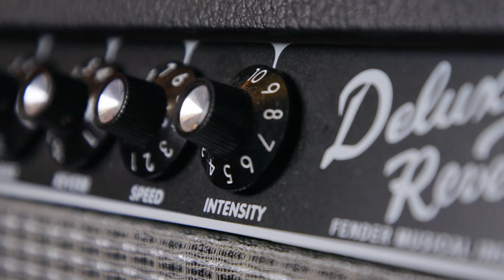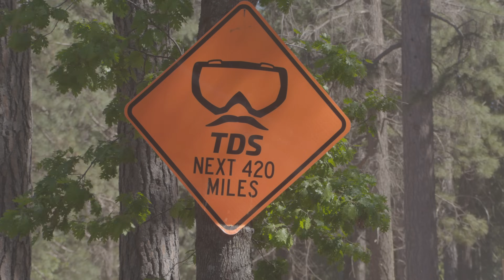Can 4 Mountain Bikers Start A Band?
Post-ride beers can lead to ambitious plans. Watch as our simple plan to record a song for an edit  leads to "Space Mesa."

One Head Too Many album art T-shirts are for sale below in the merch shelf and all proceeds go to the Tillamook Off-road Trail Alliance to support the creation of public trail systems on the Oregon Coast.

Thank you to @SierraNevadaBrewing for inspiring our post-ride conversations and for helping us create this video!

Featuring: Dusty Wgle, Doug Jambor, Josh Venti, and Cam McCaul

00:00 Intro
00:54 The Idea
02:26 Josh Venti
03:51 Doug Jambor
05:07 Recording
09:03 Final Song / Riding Montage
11:53 Outro